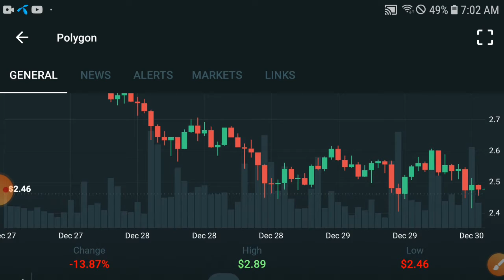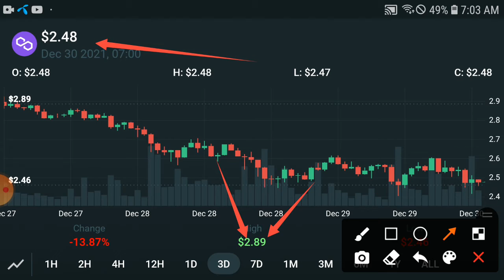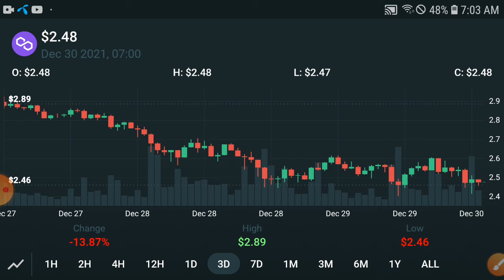Polygon Must Watch || Matic Polygon Price Prediction Update! Polygon Today News and Analysis